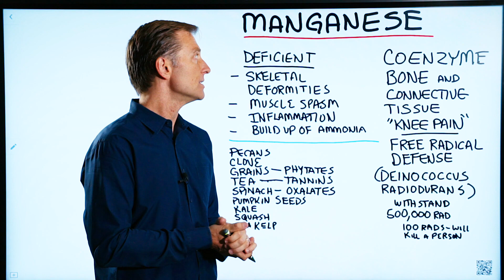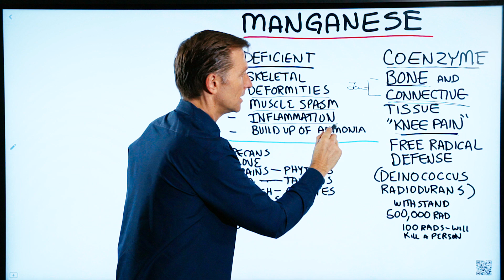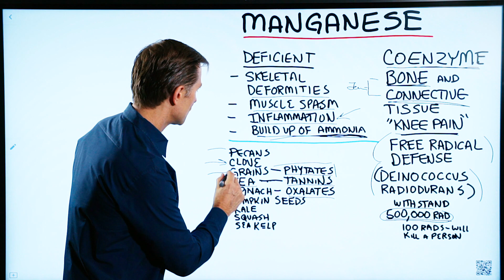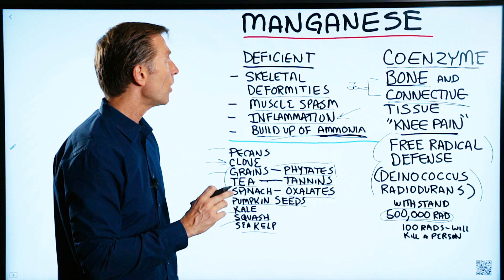The Benefits Of Manganese & Foods High In Manganese – Dr.Berg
Manganese is a trace mineral with important health benefits.

Timestamps:
0:00 Manganese has important benefits for your health
0:45 Here’s what could happen if your mother was deficient in manganese when carrying you
2:10 These foods are high in manganese
3:10 An important point about manganese and other trace minerals

In this video, I explain what manganese is and why it has important benefits for your health. Manganese is very different from magnesium. Manganese is a trace mineral, which means you need it and it’s essential for your health, but your body can’t make it so you must get the small amounts of manganese you need from your diet.

Manganese is a coenzyme; in other words, a helper enzyme involved in making proteins. In this case, bone and connective tissue, which together mean your joints. If you’re protein deficient, you may have knee pain, shoulder pain, or problems with your ligaments, for example.

Let’s say your mother was deficient in manganese when she was carrying you. You could end up with flat feet, or problems with your skeletal structure. You could also have muscle spasms, inflammation (because manganese is involved with very powerful antioxidants), or a build-up of ammonia.

Manganese is part of your defense mechanism to protect you against damage from free radicals. As a side note, a bacteria called deinococcus radiodurans is the toughest bacteria on earth. It can withstand over 500,000 rads of ionizing radiation. Pretty amazing when you consider 100 rads can kill a person. They can also survive extreme cold and dehydration. They use manganese to protect against free radicals.

Foods that are high in manganese include:

● Cloves
● Pecans
● Grains (of course, I don’t recommend these)
● Tea (consume in small amounts since their tannins block manganese)
● Spinach (though it ends up not being a good source because of its oxalates)
● Pumpkin seeds
● Kale
● Squash
● Sea kelp

You can see why I recommend you eat a varied diet rather than just the same thing every day. But an important point about manganese and other trace minerals is not to consume large amounts of them for a long period of time because too much can be very toxic.

You need enough of the trace mineral manganese to support your health and avoid a deficiency.